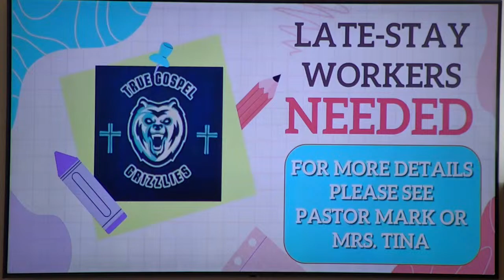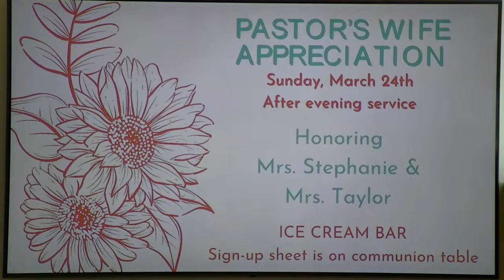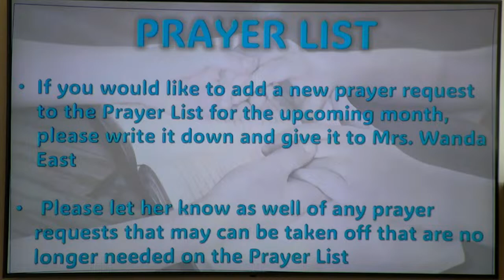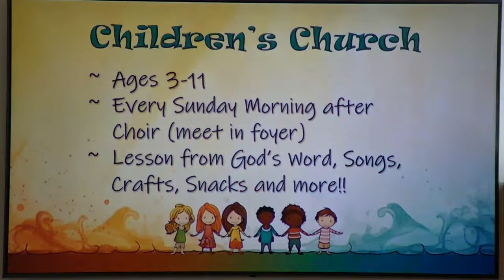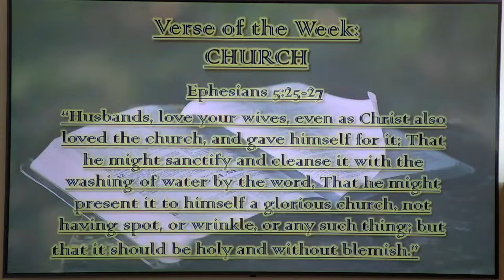"Our Response to God"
Series: Getting Back To God
Message 1: Our Response to God
2 Samuel 12: 7, 13
Pastor Mark Smith
Wednesday Night 3/27/2024